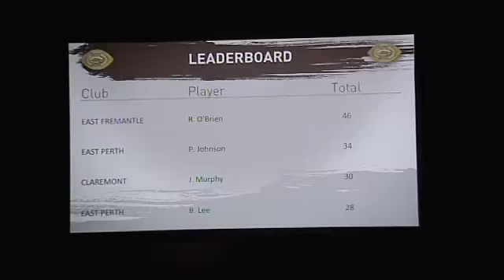WAFL Half Time at the Footy Sandover Medal Michael Genovese 2013